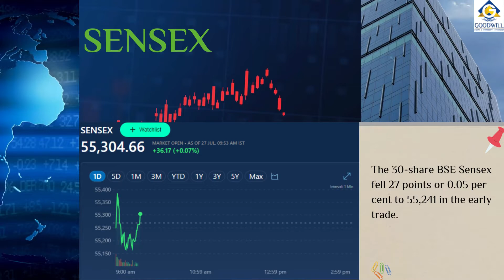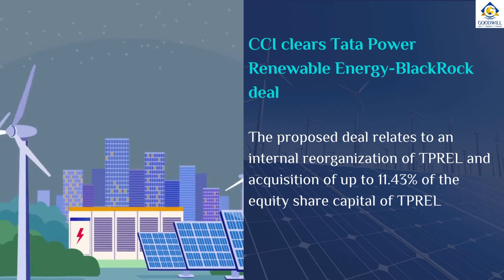Goodwill Share Market Morning Update | NIFTY & Sensex Opening Comments | HUL | ECGC & More!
Morning Update Video for 27th July, 2022 covering details of today's NIFTY and Sensex Opening with our comments along with some important Share Market News that may affect price action. Watch Now!

0:00  Introduction
0:14  Nifty 50
0:27  Sensex
0:37  Hindustan Unilever
1:04  TATA Power Renewable
1:25  ECGC
1:54  Gujarat Polysol chemicals